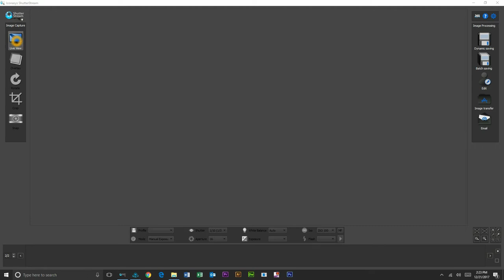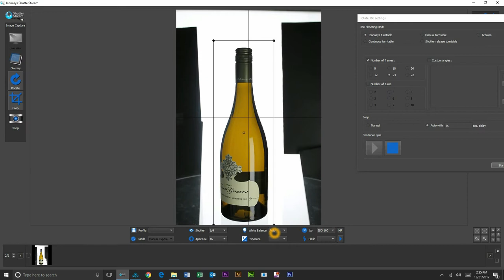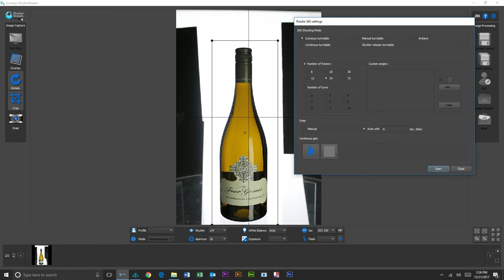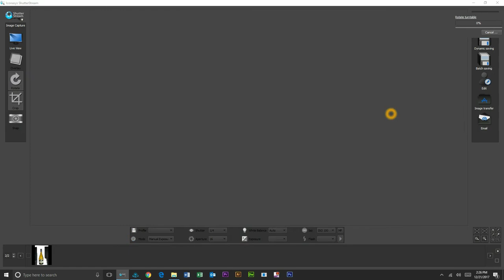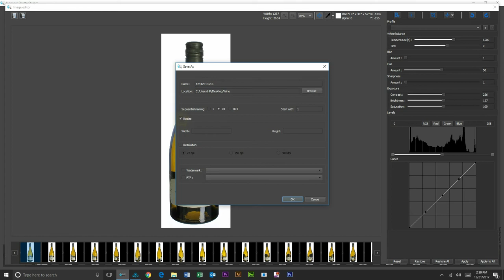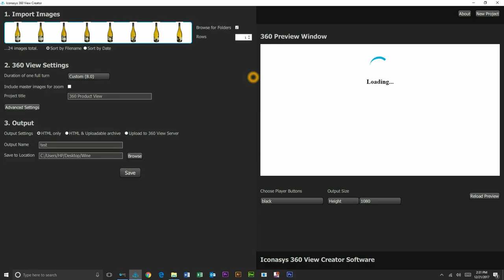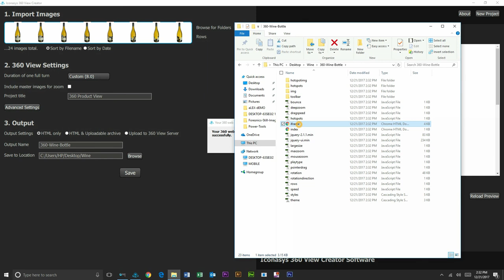360 Product Photography: Wine / Glass Bottles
360 Product Photography: Real-time workflow video - shooting Wine / Glass Bottles

Additional info on Iconasys 360 Product Photography Turntable & Software Solutions available